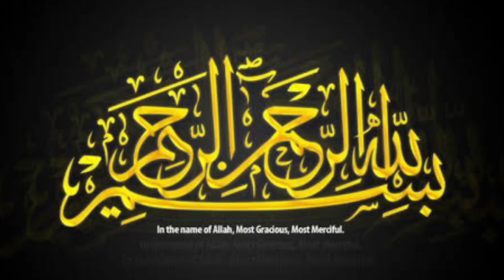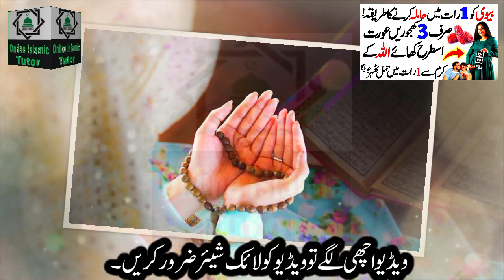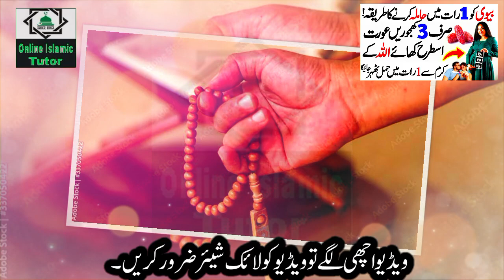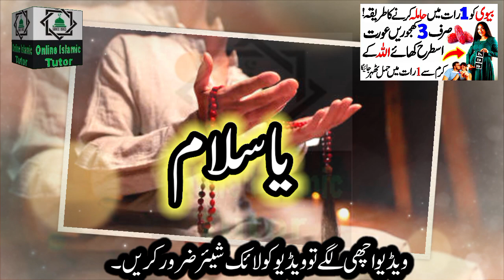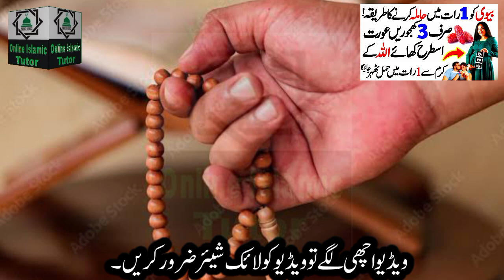Aulad Ke Liya Powerful Wazifa ! InshaAllah Aik Raat Mein Hamal Thehr Jaeiga ! Online Islamic Tutor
Asslamualikum!

This is Powerful Wazifa for Aulad e Narina. Sirf Aik Raat Mein Hamal Thehrne Ka Wazifa.